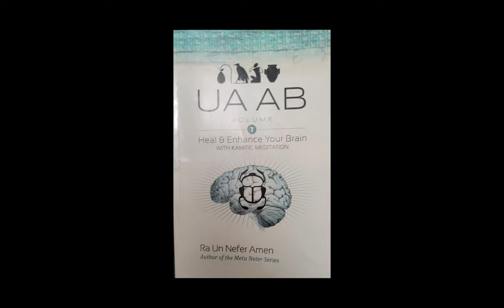Meaningful Reads with Men Ab Ua Ab by Ra Un Nefer Amen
Quick book review of Ua Ab by Ra Un Nefer Amen